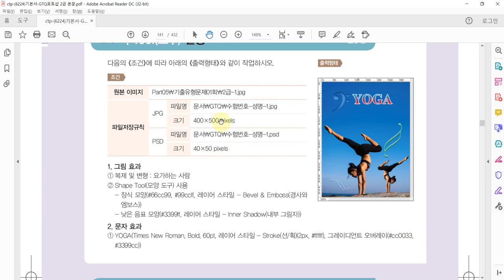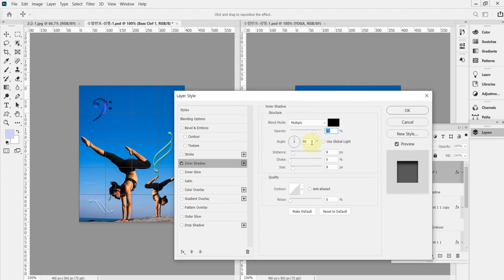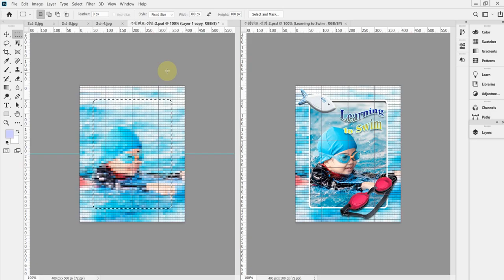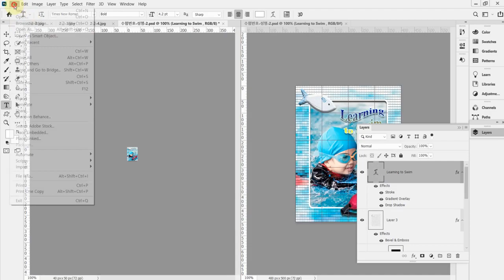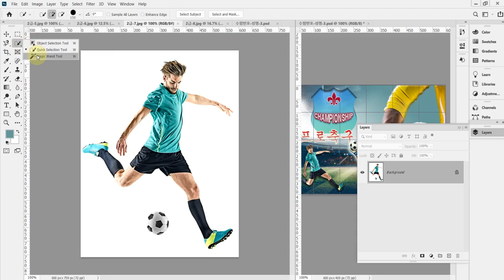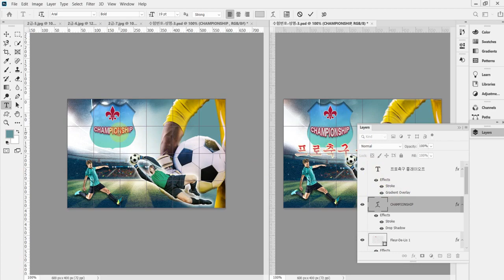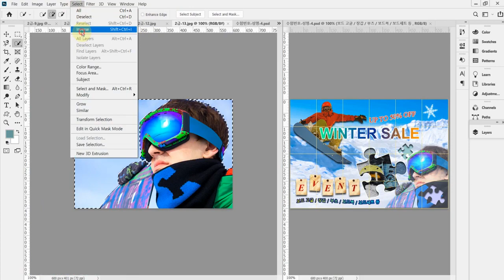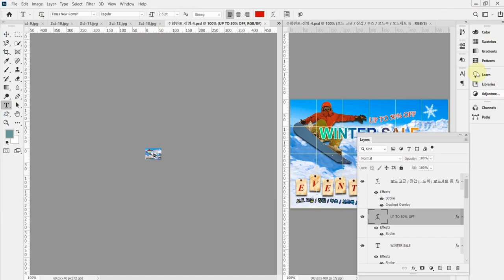[GTQ포토샵2급 ver.CC] 기출 유형 문제